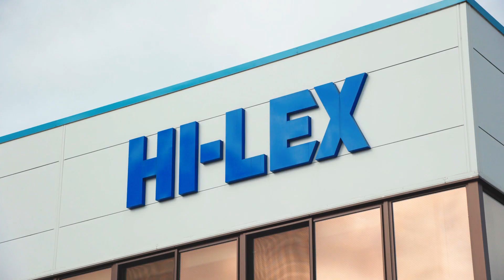【ものづくり人材ＰＲ動画】株式会社ハイレックス宮城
県では，県内ものづくり企業及びものづくり産業の認知度向上を図るため，企業の情報を分かりやすく伝えるＰＲ動画を制作しました。
　株式会社ハイレックス宮城は、栗原市に工場があり、自動車用の各種ケーブル、窓の開閉装置を製造している企業です。
　他の企業動画は，下記URLを御覧ください。